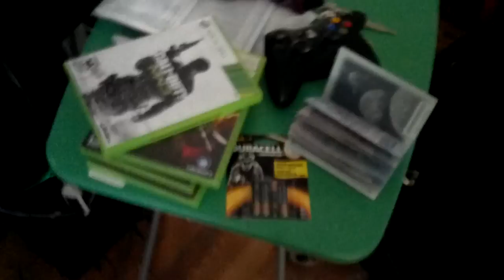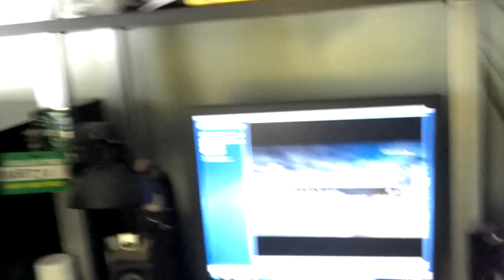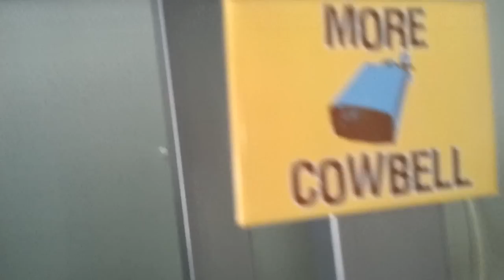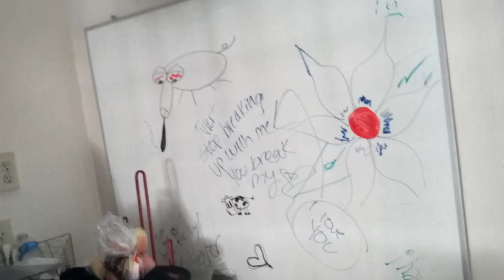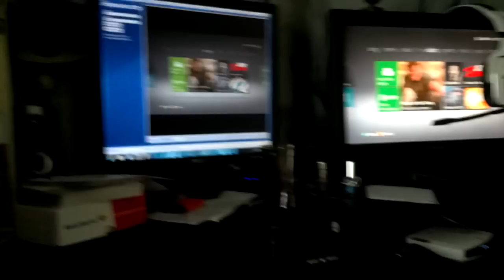My Gaming Setup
At this point I am now on vacation, so say so long to my old apartment. It's been a good year!